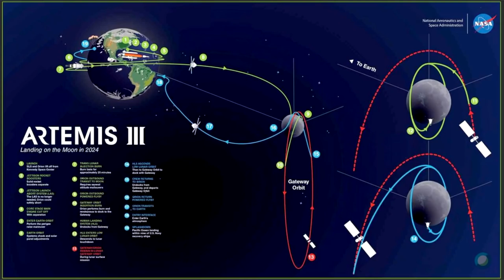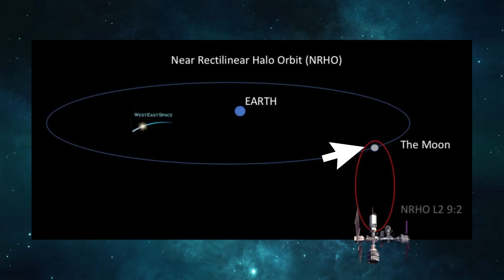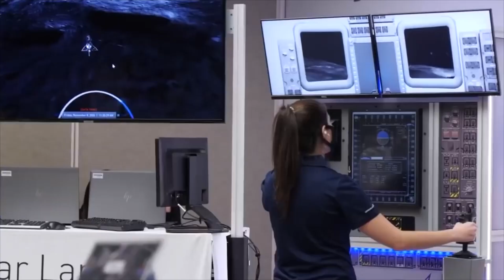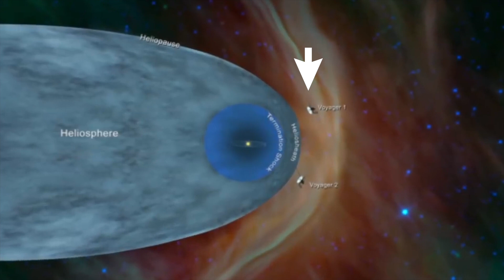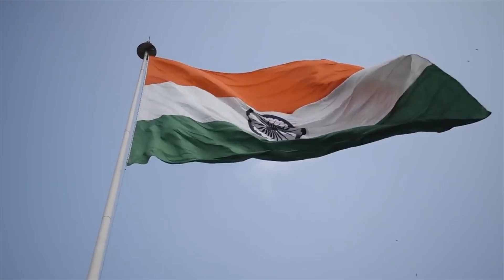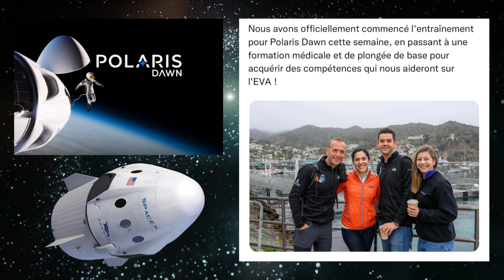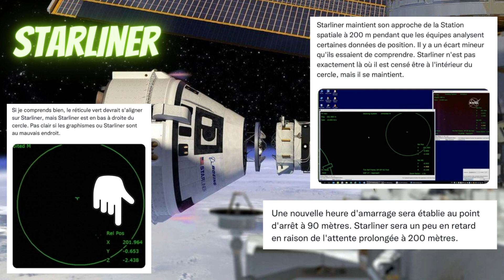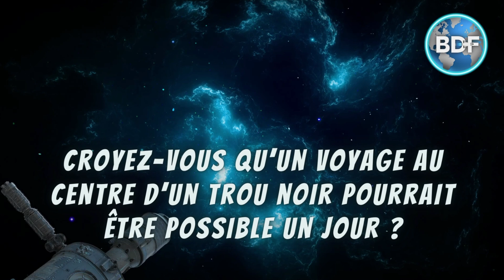L'actualité spatiale #42🔥| CURIEUSE orbite de GATEWAY🌕 | future station lunaire - BDF🌎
Quelles sont les actualités spatiales😈 de la semaine ⚡️. Salut les BDF, j'espère que vous avez eu une semaine magnifique. Où en est-on avec GATEWAY la future station en orbite lunaire ? NRHO🌕 NASA / SPACEX … ici nous avons tellement de nouvelles concernant le spatial que je pense que nous allons commencer toute suite. Bienvenue à l'actualité spatiale SHOW 💥!!!

L' actualité spatiale BDF 🌎 est un format hebdomadaire qui fait le tour de l'actualité spatiale. SpaceX, NASA, ESA, JAXA quels seront les prochains grands défis de l'humanité du côté de la conquête spatiale❓

Voici les sujets de la vidéo de cette semaine🧐:

🔴 Comment la futur Station spatiale Gateway orbitera-t-elle autour de notre satellite naturel pour permettre à tout le monde de lui rendre visite ?

🟢 La NASA révèle ses premiers plans pour envoyer deux astronautes à la surface de Mars. 👩🏼‍🚀

🏵Des nouvelles de la capsule Starliner de Boeing 🚀

🔵La sonde Voyager 1 de la NASA est troublée par un mystérieux problème. 📡

🟠Le premier hôtel spatial ouvrira ses "portes" en 2025 ♨️

🟣Le programme de vols habités de l'Agence spatiale indienne se poursuit avec un essai statique d'un moteur qui utilisera le lanceur des vols habités indiens. 🇮🇳

Et c'est maintenant l'heure des nouvelles Twitter 🤓 de cette semaine😈: 🐦🐦🐦

Et la question de la semaine:
Avec l'image du trou noir de notre galaxie🌌 présentée la semaine dernière (vous pouvez aller voir l'actualité de la semaine dernière, pas très populaire faite grimper ça un peu c'est d'actualité) : croyez-vous qu'un voyage au centre d'un trou noir pourrait être possible un jour ? Un jour ? lointain probablement, c'est mystérieux. Que pensez-vous de cette théorie, comme dans le film Interstellaire 👩‍🚀? Allez le voir, c'est un excellent film (tu étais mélangé!) oui c'est vrai mais le trou noir était vraiment parfait et ils avaient utilisés une équipe de scientifiques pour recréer ça !

Et ça complète l'actualité spatiale de cette semaine, j'espère que vous avez aimé, un pouce bleu et un commentaire c'est toujours très apprécié. Et cette semaine comme disait Eleanor Roosevelt, je l'aime vraiment celle là: le futur appartient à ceux qui croient en la beauté de leurs rêves.
D'ici là soyez BlueDot 🌎 ne gardez pas la tête baissée, regardez le ciel, il est là pour vous !  Qu'est-ce que tu en penses Falcon 9 🔥, et le futur ça commence maintenant, une belle semaine à tous !😎

Voici les nouvelles spatiales 🛰 de cette semaine:

- 00:00 - Introduction.
- 00:33 - Comment la futur Station spatiale Gateway orbitera-t-elle autour de la Lune ?🌖
- 04:46  - La NASA révèle ses premiers plans pour envoyer deux astronautes à la surface de Mars🔴
- 07:50 - Des nouvelles de la capsule Starliner de Boeing🚀
- 09:51 - La sonde Voyager 1 de la NASA est troublée par un mystérieux problème. 📡
- 11:49 - Le premier hôtel spatial ouvrira ses "portes" en 2025.♨
- 13:39 - Le programme de vols habités de l'Agence spatiale indienne se poursuit avec un essai moteur 🇮🇳
- 15:09 - Les nouvelles de TWITTER 🐦
- 18:25 - La question de la semaine🪐
- 19:10 - Conclusion ✨